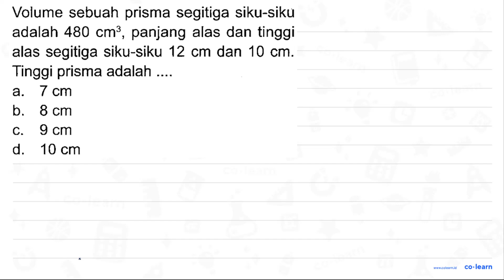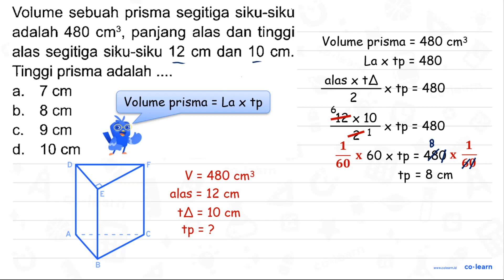Volume sebuah prisma segitiga siku-siku adalah 480 cm^(3) , panjang alas dan tinggi alas segitig...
Volume sebuah prisma segitiga siku-siku adalah 480 cm^(3) , panjang alas dan tinggi alas segitiga siku-siku 12 cm dan 10 cm . Tinggi prisma adalah .

Topik atau Materi: Volume dan Luas Permukaan Prisma Segitiga - Bangun Ruang - Geometri - Matematika Kelas 5 SD - K-13 Revisi

Sumber Soal: LKS Efektif Matematika Kelas Kelas 6 Smt.2, K-13 Revisi , -

00:00 : Bedah Soal
01:00 : Konsep, rumus dan pengertian Volume dan Luas Permukaan Prisma Segitiga
01:18 : Langkah penyelesaian soal
02:32 : Jawaban akhir
03:02 : Penutup